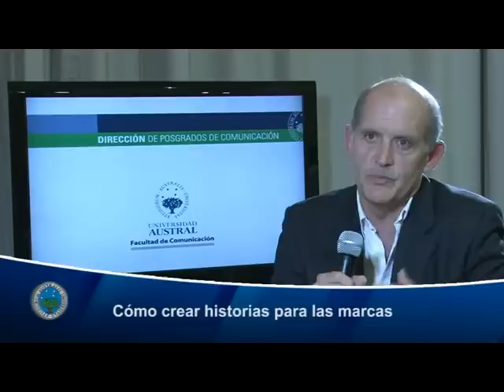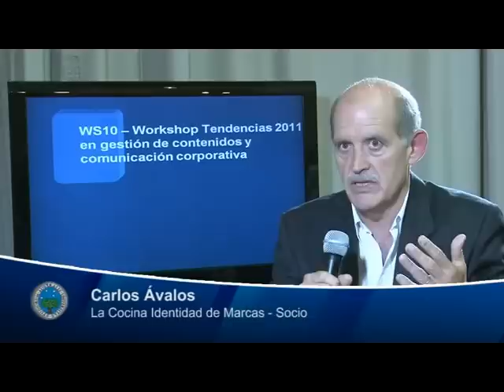Workshop tendencias 2011: branding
Carlos "Tito" Ávalos, socio de la La Cocina identidad de marcas y profesor de posgrado en la Universidad Austral, se adentra en la construcción de relatos para las marcas. Fue en el marco del Workshop de tendencias 2011 organizado por el área de Posgrados de la Facultad de Comunicación de la Universidad Austral.
Cómo crear historias para las marcas.
Los valores y los cambios en el entorno.